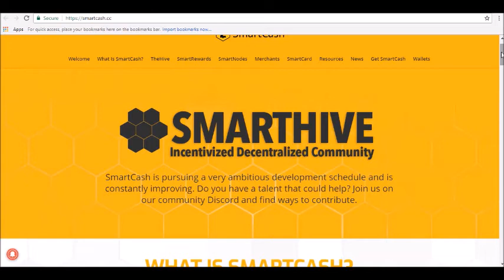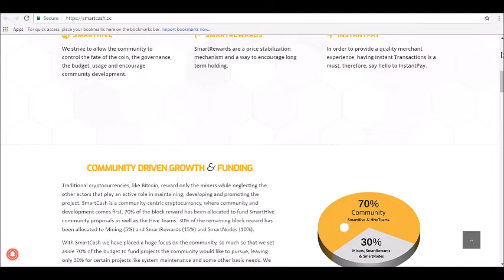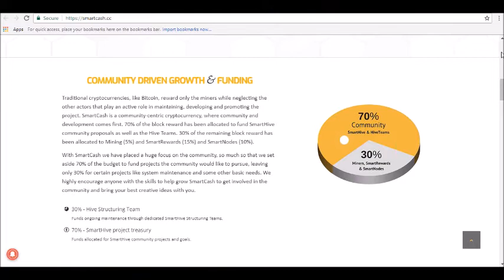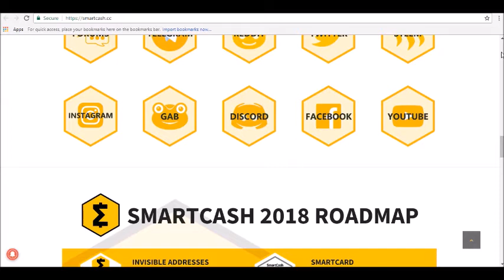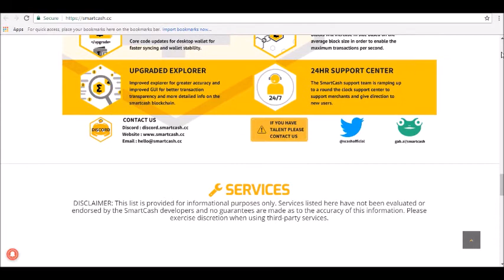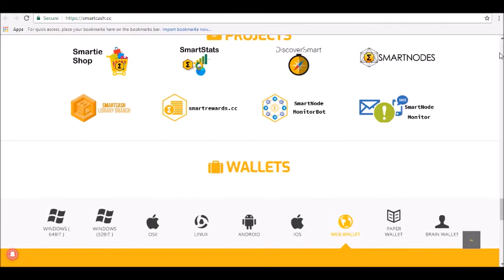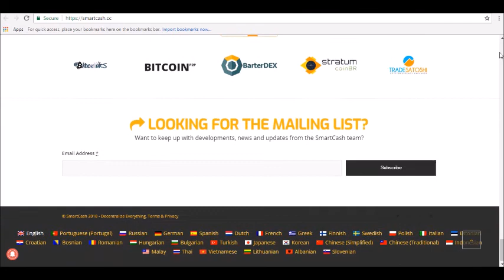SmartCash Price Prediction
- Hey guys! where today we will be reviewing SmartCash Price Prediction

What is SmartCash (SMART)?
SmartCash is community governance, cooperation & growth focused blockchain based currency & a decentralized economy. It provides a mechanism named SmartRewards, a price stabilization mechanism and a way to encourage long-term holding.

The performance of SmartCash cryptocurrency
SmartCash crypto is designed and developed on the premise of decentralization and privacy of the transacting parties. The privacy feature is further enhanced by SmartCash with a feature called Smart Privacy. With this feature, you get a chance to destroy your current hold of SMARTS and replace them with new ones at a small fee. This is done within a few minutes. This has seen the coin grow more than the average alternative coins. Its market cap as of 16th January 2018 stood at more than $532 million.
On August 3rd, 2017, SmartCash was trading at $0.017 and market capitalization stood at $2.2 million. At the end of 2017, the coin was trading at $3.6 while its market cap was $192 million. In the first weeks of January 2018, the coin gained tremendously to reach a price of $2.80 while market cap touched an all-time high of $1.6 billion. Since the coin was introduced, it has grown by more than 16,000 percent...tune in for our full review!